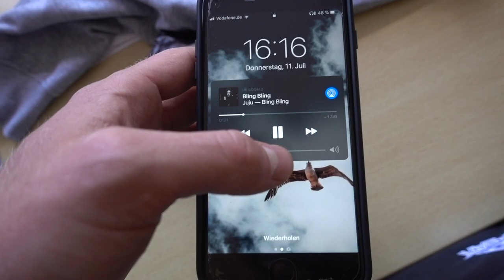MIT DER 3x3 NATIO IN ITALIEN 🏀🇩🇪 ✘ BasketBlog #55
► ✘ Basketball am Strand. Der 3x3 Vibe ist einfach sehr nice! Leider haben wir die ersten drei Spiele sehr schlecht gespielt. Wir haben als Team aber nen Schritt nach vorne gemacht! Ein Turnier wird noch gezockt in Köln! Bis dahin wird weiter geworked!  ✘
 ► Ich poste täglich auf Instagram und Facebook!
✘ MEINE MISSION:
Euer
Luis Figge, Basketball Löwen Braunschweig

Intro & Outro:
J-wright- Messin´